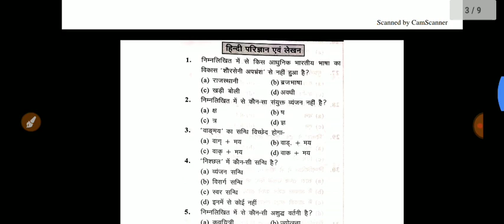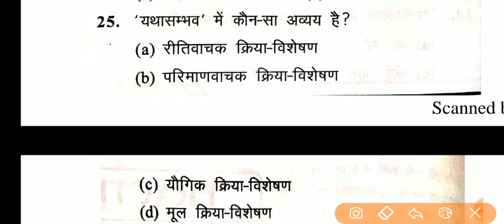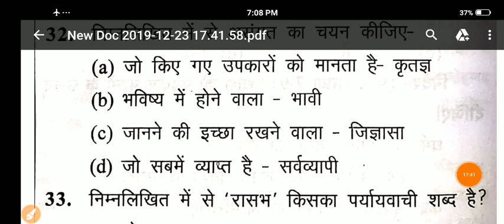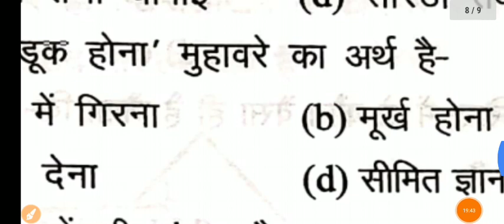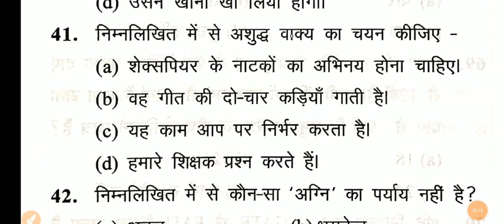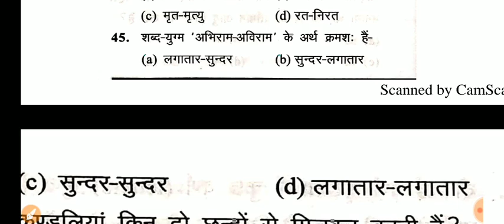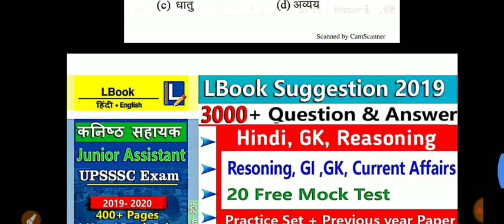कनिष्ठ सहायक भर्ती Live हिन्दी मैराथन क्लास Day 2 UPSSSC JUNIOR ASSISTANT HINDI ALL TOPICS COVERD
15 Days Crash Course By Youth Publication Start Date 18 October

Class Timing.

MORNING 10 AM. SOLVED PAPER
EVENING. 6 PM. GK PRACTICE SET
NIGHT 9 PM. HINDI PRACTICE SET

JUNIOR ASSISTANT घटना चक्र की टोह सिरीज पुरी हो चुकी है इस‌बुक को भी हल‌ करें नीचे सभी सब्जेक्ट का Playlist Link दिया है 👇👇👇

RAJASVA LEKHPAL
UPSSSC LEKHPAL
Quires Coverd
1) Best Book For Chakbandi Adhikari
2) Best Practice Book For UPSSSC
3) Best Practice set book for Lower PCS
4) Books For LOWER PCS
5)LOWER PCS PREVIOUS PAPER
6) CHAKBANDI ADHIKARI PREVIOUS YEAR QUESTIONS
7)UPSSSC MANDI PARISHAD EXAM DATE
8)UPSSSC LOWER PCS EXAM DATE
9)UPSSSC VDO EXAM RESULT DATE
10)UPSSSC CHAKBANDI ADHIKARI EXAM
11)UPSSSC VDO 26 MARCH UPDATE
12)VDO EXAM RESULTS 26 MARCH NEWS
13)VDO EXAM RESULT LATEST NEWS
14)VDO EXAM DOCUMENTS VERIFICATION
15)UPSSSC 26 MARCH LATEST UPDATES
16)UPSSSC TUBEWELL OPERATOR RESULT
17)UPSSSC LAB TECHNICIAN RESULT
18)UPSSSC ASSISTANT ACCOUNTANT RESULT
RAJASVA LEKHPAL
UPSSSC LEKHPAL
LEKHPAL 2018
CHAKBANDI LEKHPAL
LEKHPAL EXAM
CHAKBANDI lekhpal
GOVERNMENT JOB
SARKARI RESULT
SARKARI NAUKARI